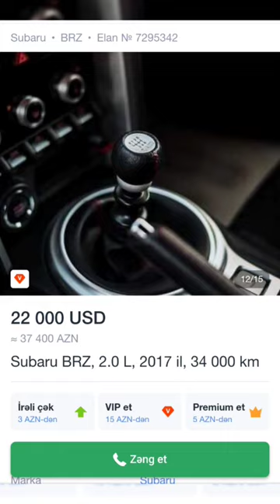Only if i could 😅❤️